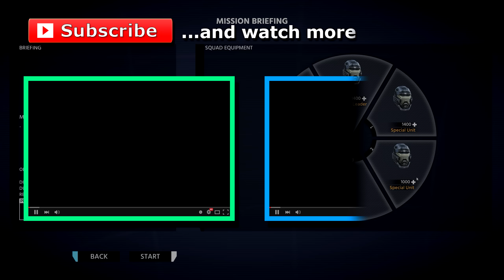A.I. Invasion | PC GAMEPLAY | HD 1440P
Buy games at a great discount!

//- Info
A.I. Invasion is an action-loaded top-down-shooter in a futuristic setting. The superior machines subjugated the universe. In a wide range of missions you take the role of a soldier and equip and command a team of special units to reclaim the planet system.

//- Addition
Fun and easy to play but very repetitive.

//- System Recommendation
OS: Windows 7
Processor: Intel/AMD 3.0+ GHz Quad Core or Greater
Memory: 8 GB RAM
Graphics: 1GB Nvidia GT/GTS or ATI Radeon HD
Hard Drive: 2 GB available space

//- My System
OS: Windows 10 64bit
MB: Asus Sabertooth Z77
CPU: Intel Core i7-3770K @ 4.2GHz
GPU: Zotac GTX 980 4GB
RAM: HyperX 16GB 1866MHz
PSU: Cougar 550W